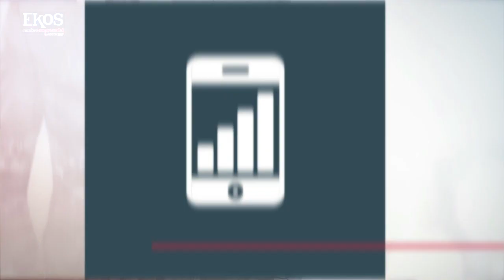Cumbre Ekos 2017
Ekos te invita a la quinta edición de la Cumbre Empresarial, el evento de mayor convocatoria empresarial »